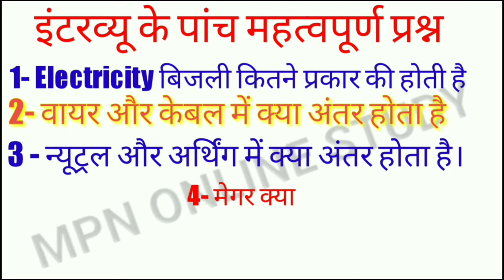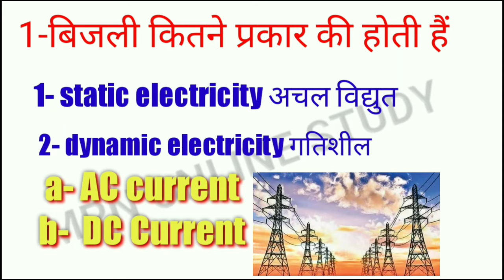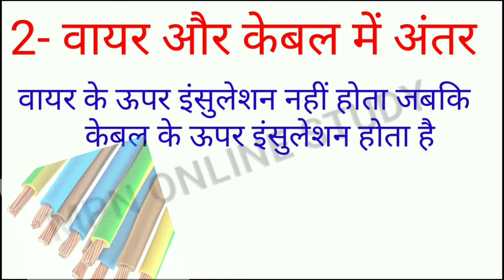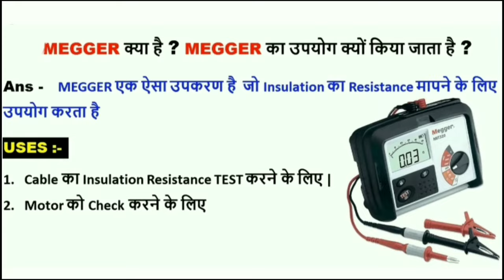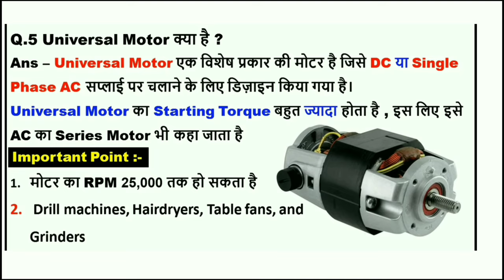इंटरव्यू में पूछे जाने वाले प्रश्न। electrical interview question and answer,electrical MCQ in Hindi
what_is_ohm's_law.
what_is_ohm's_law_in_English.
ohm's_law_definition.
what is electric,
what is static electricity.
what is dynamic electricity.